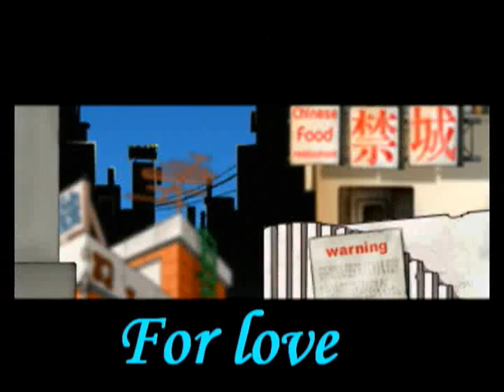[Nexon Contest] I Did It For Love ~ BoA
Yay! I finished it at the last day of the contest!^^" Even though I know I won't be chosen as a winner, I made it anyways for fun and to show everyone my creativaty!=D Enjoy!